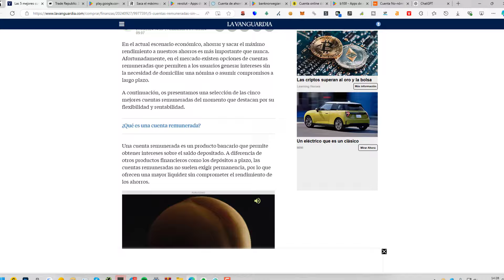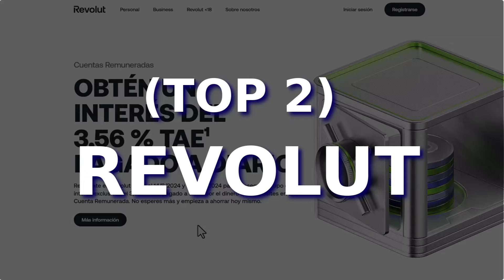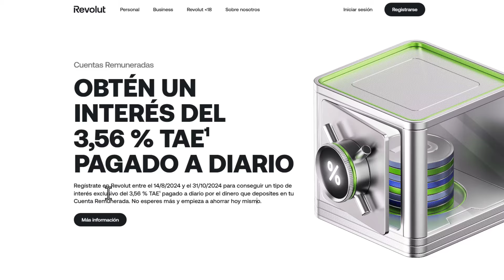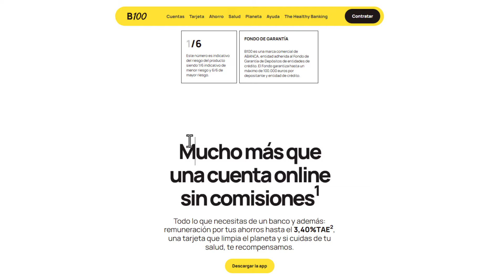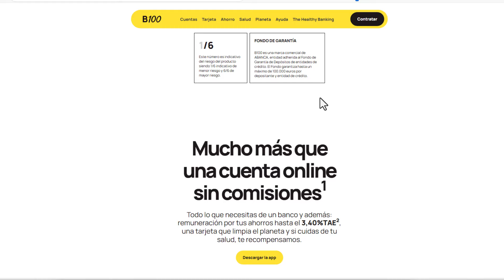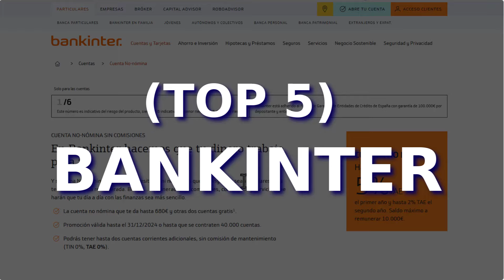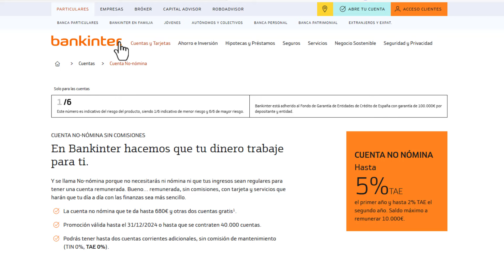🥇 Las 5 mejores Cuentas Remuneradas SIN Nómina (2025)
✅ Ranking de las 5 mejores cuentas remuneradas de España sin domiciliar nómina de forma obligatoria.

NOTA LEGAL